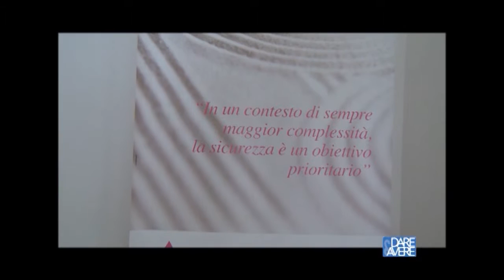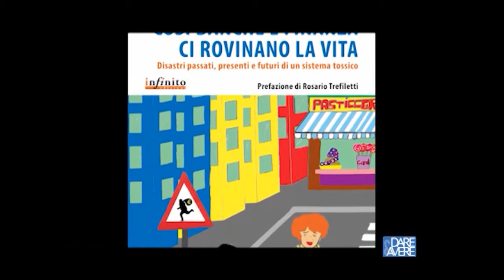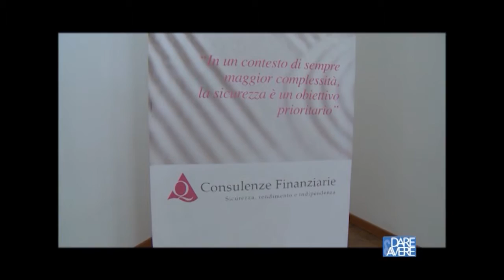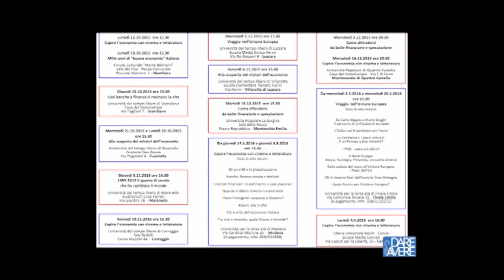i vantaggi della consulenza indipendente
Puntata del 30 ottobre 2015 della trasmissione Dare & Avere dedicata allo Studio Q Consulenze Finanziarie. Massimo Guerrieri presenta le competenze dello studio  e spiega i vantaggi della consulenza finanziaria indipendente.